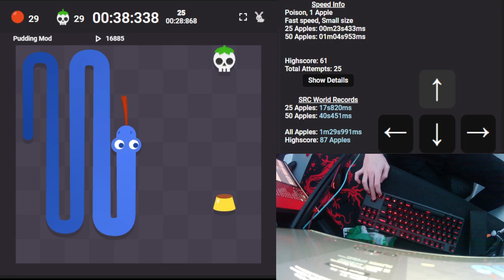Poison 1a fast small all 3m 58s 966ms